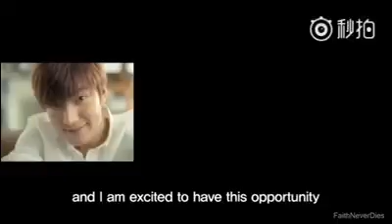Lee Min Ho ...Miss you 💙💙💙